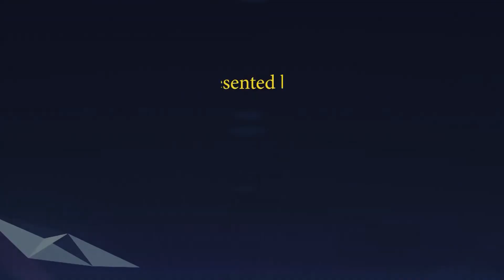Aaj ki Murli se...29-08-2022 by BK Asha Didi from Om Shanti Retreat Centre, Delhi-NCR